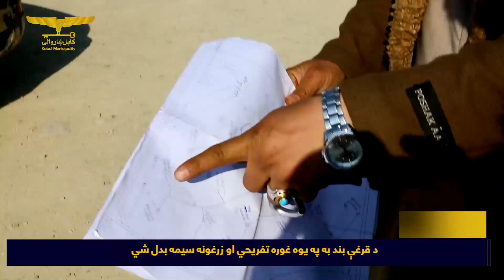د قرغې بند به په یوه غوره تفریحي او زرغونه سیمه بدل شي